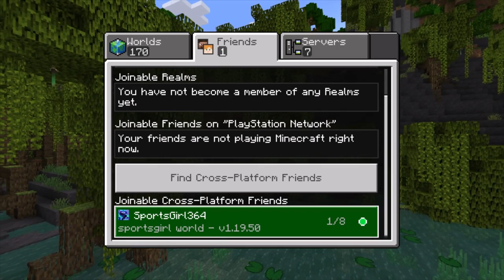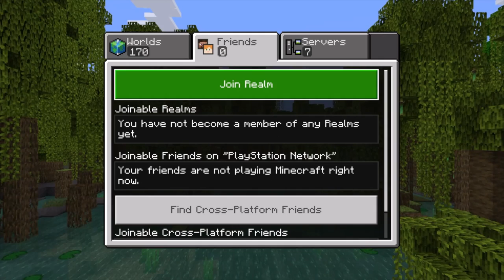I pranked Sportsgirl by making her house Christmas themed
This was fun to do as we head into the Christmas season.